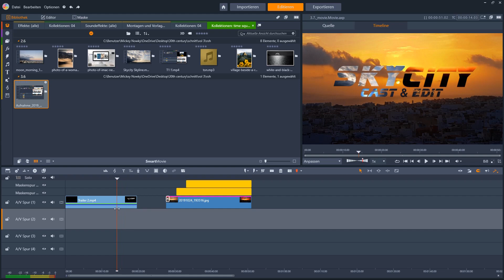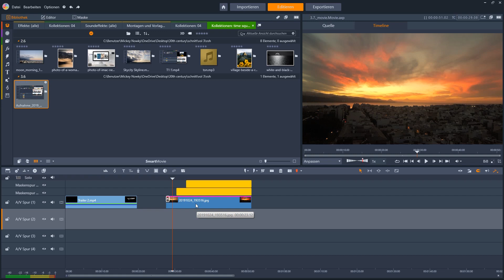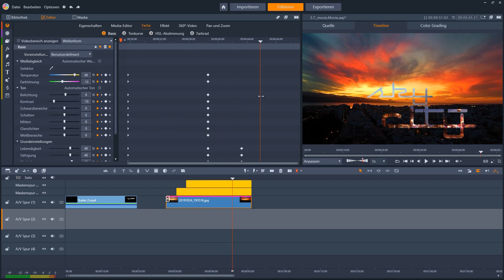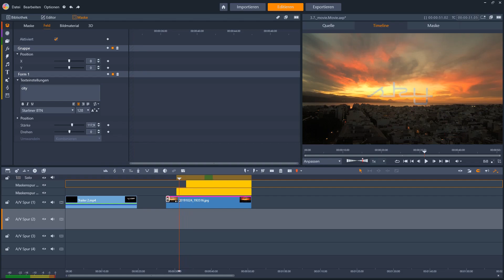Pinnacle Studio | Intro erstellen | Videoschnitt für Einsteiger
Ton/Sound/Mikro: Focusrite Scarlett 2i2 3rd Gen
Anbei verlinke ich Ihnen von günstig bis professionell die Angebote zur Focusrite Soundbox:

(Günstig aber top!)
(Günstig und bequemer weil ohne Kabel)
(Professionell & bequem für alle Audios geeignet)

SOFTWARE: VERGÜNSTIGTE VERSION Pinnacle Studio 26 ULTIMATE
Anbei verlinke ich Ihnen das Programm

In diesem Video werden wir ein Intro für unsere Firma erstellen.

Was ist ein Intro:
Ein Intro beschreibt die erste, einleitende Sequenz eines Videos in Form eines Einspielers, der für jedes Video einer Marke vorangestellt wird und das Video somit eröffnet.

Equipment:
Ton: Focusrite Scarlett 2i2 3rd Gen
Software: Pinnacle Studio 25
🔵 Auf diesem Kanal bekommen Sie kostenfrei Hilfestellungen für Ihre Edition geliefert. Wir geben Ihnen wichtige Tipps und alle Werkzeuge an die Hand, damit Sie erfolgreich und konstant Fortschritte bei Ihrer Edition erzielen können.

📲 Teilen Sie dieses Video mit Freunden, damit auch sie Fortschritte im Editionsrhythmus erzielen können.

💙 Wenn Ihnen unser Video geholfen hat, hinterlassen Sie gerne ein LIKE, das motiviert uns sehr, mehr Inhalte für Sie zu produzieren.

🔔 AKTIVIEREN Sie die Benachrichtigungen und sehen Sie als Erste/r die neuen Inhalte, die wir hochladen.

Vollständige Videolernkurse zu Pinnacle Studio und vielen weiteren Programmen der Edition erhalten Sie
Sie sind Film-, Serien- oder Werbeproduzent/in in Deutschland und auf der Suche nach Personal vor oder hinter der Kamera? Dann checken Sie gerne den Kanal von @SkyCityCASTING oder kontaktieren Sie die Agentur SkyCity Casting